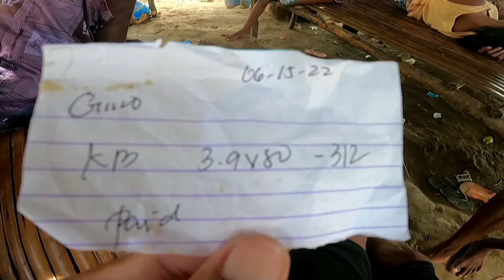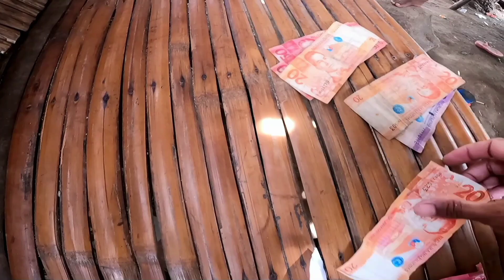Kinainan na naman kami ng Malaking Isda | Jackpot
Nakadali na naman ng yellowfin tuna